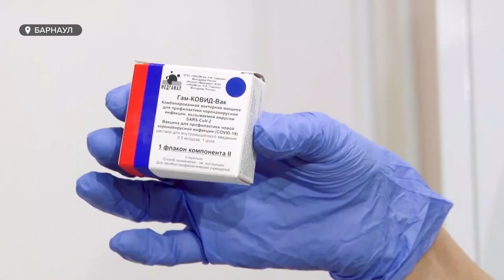В Алтайском крае на ближайшее время прогнозируют ухудшение эпидобстановки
В Алтайском крае на ближайшее время прогнозируют ухудшение эпидобстановки. Помимо коронавируса, уже с сентября ожидается волна сезонных заболеваний – ОРВИ и гриппа. Есть опасения, что у системы здравоохранения снова возникнут сложности и прошлогодняя ситуация с наслоением одной инфекции на другую повторится. О сегодняшней эпидобстановке и о том, какие меры профилактики планируют предпринять для снижения риска распространения инфекций